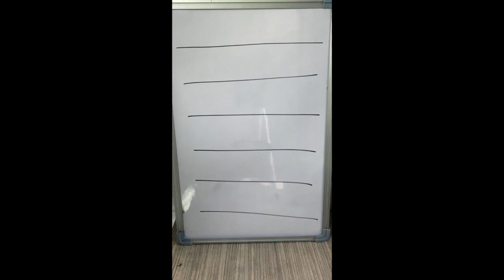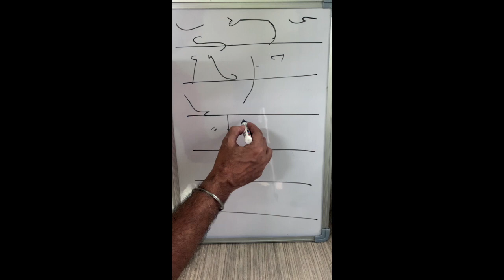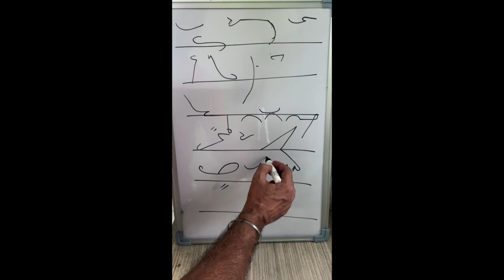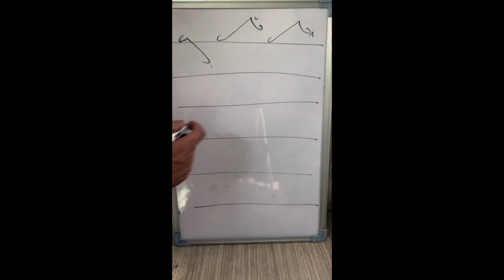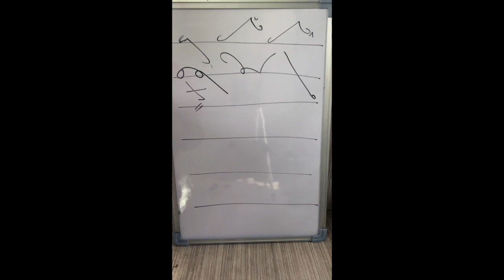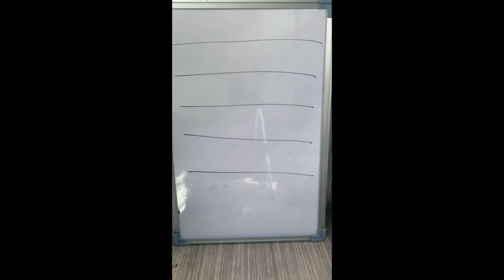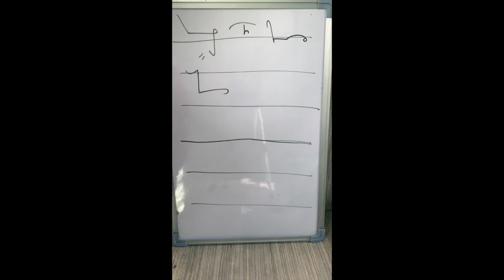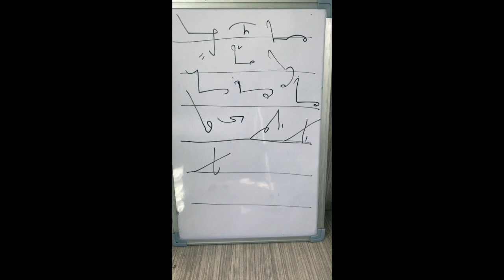shorthanddictation Phrases & Words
Hello friends,
In this video I am drawing the Phrases and Words from Transcription No.8 (Part-1) of Sir Kailash Chandra Magazine to help you understand the outlines.
Please practice these outlines as much as you can and you will benefit when you write any
unseen transcription.
The link of the PDF of the Exercise is given below.

Thanks.